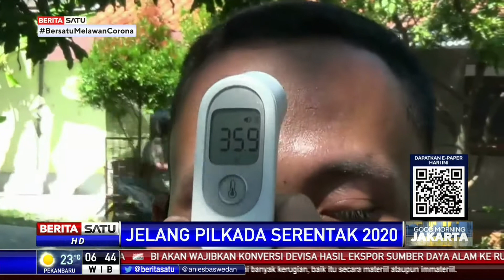361 Anggota Bawaslu Kendal Jateng Jalani Rapid Test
Sebanyak 361 anggota Bawaslu Kabupaten Kendal Jawa Tengah menjalani rapid test. Rapid test berlangsung tiga hari untuk memastikan para pengawas Pemilu sehat dan tak terinfeksi virus COVID-19.